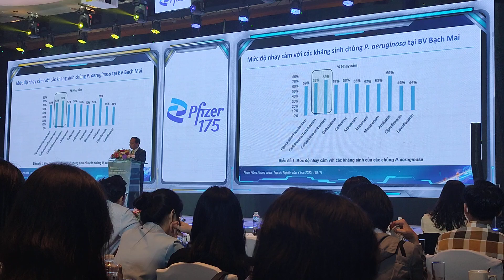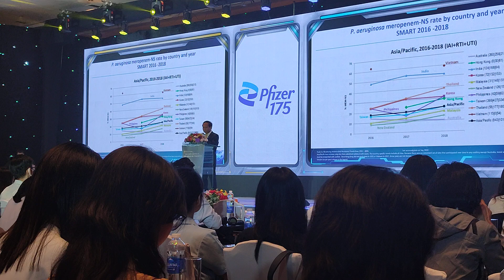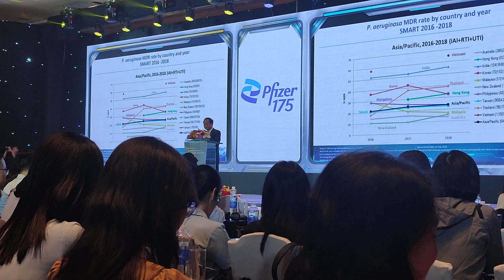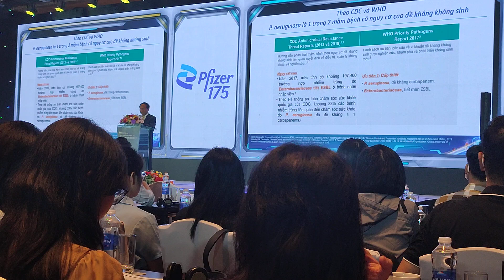Pfizer 175 Cơ chế kháng thuốc của P. deuruginosa